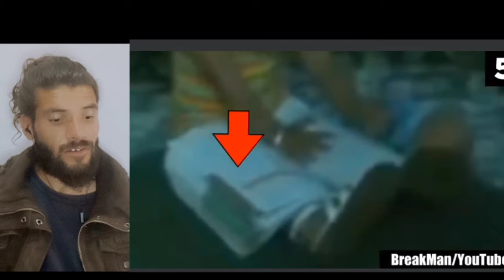Scariest video on internet | Real Ghost Caught On camera | Asli bhootiya video | reaction.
Hindi reaction channel | bhootiya stories | scariest video in internet | reaction in Hindi | creepy | creepy video | creepy stories |